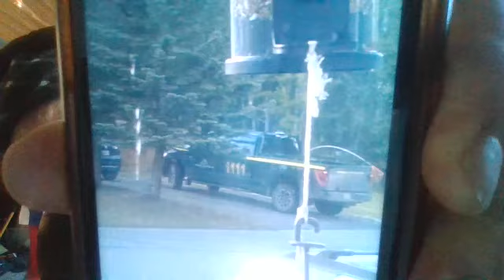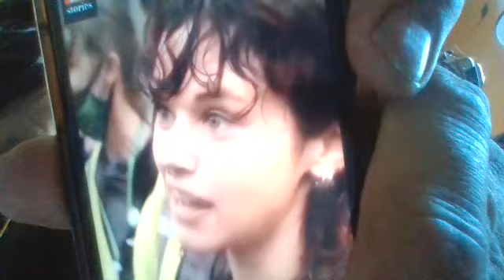Tumbler Ridge EVENTIDE Online Church. Breaking world News starts at the 7 min mark. WW3 Rapture ETC.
Hello every one Welcome to Eventide Online Church where we Give you the Gospel as well as the latest Breaking News throughout the world. This Ministry will never ask for a dollar everything is Free thanks to a few Strong Believers living  in Tumbler Ridge BC Canada ie Shauna Mcewan, Laura Wyman, Karen Strang, Linda Muise. Alberta Ron Hewitson, United States Matt Vedenaupt, oh and i cant forget my wife Debbie Golhof for putting up with all that we do lol. Are goal is for your Loved ones to come to Jesus as well as yourselves to Get stronger with more Rewards. Please ask us for a Prophecy Rapture endtime memory 32GB STICK for yourselves and your unsaved Loved ones just give us your and there mailing addresses and we will send them out Free of charge along with Gospel tracks . The whole Bible is on these sticks also.
Email me your mailing address and those of your unsaved Family and Friends for a 32gb memory study prophecy stick. are email is We also Give Religious Exemptions to Born Again Members of Eventide who do not want to take a Va#i#e .
Matthew 5:17

Matthew 5:18

John 1:17

For the law was given by Moses, but grace and truth came by Jesus Christ.

Acts 13:39

And by him all that believe are justified from all things, from which ye could not be justified by the law of Moses.

Acts 15:24

Forasmuch as we have heard, that certain which went out from us have troubled you with words, subverting your souls, saying, Ye must be circumcised, and keep the law: to whom we gave no such commandment:

Romans 3:20

Therefore by the deeds of the law there shall no flesh be justified in his sight: for by the law is the knowledge of sin.

Romans 3:21

But now the righteousness of God without the law is manifested, being witnessed by the law and the prophets;

Romans 3:28

Therefore we conclude that a man is justified by faith without the deeds of the law

Romans 4:15

Because the law worketh wrath: for where no law is, there is no transgression.

Romans 5:13

For until the law sin was in the world: but sin is not imputed when there is no law.

Romans 6:14

For sin shall not have dominion over you: for ye are not under the law, but under grace.

Romans 7:2-8

For the woman which hath an husband is bound by the law to her husband so long as he liveth; but if the husband be dead, she is loosed from the law of her husband.
So then if, while her husband liveth, she be married to another man, she shall be called an adulteress: but if her husband be dead, she is free from that law; so that she is no adulteress, though she be married to another man. Wherefore, my brethren, ye also are become dead to the law by the body of Christ; that ye should be married to another, even to him who is raised from the dead, that we should bring forth fruit unto God.
For when we were in the flesh, the motions of sins, which were by the law, did work in our members to bring forth fruit unto death.
But now we are delivered from the law, that being dead wherein we were held; that we should serve in newness of spirit, and not in the oldness of the letter.
What shall we say then? Is the law sin? God forbid. Nay, I had not known sin, but by the law: for I had not known lust, except the law had said, Thou shalt not covet.
But sin, taking occasion by the commandment, wrought in me all manner of concupiscence. For without the law sin was dead.

Romans 8:7

Because the carnal mind is enmity against God: for it is not subject to the law of God, neither indeed can be.

Romans 10:4

For Christ is the end of the law for righteousness to every one that believeth.

1 Cor 15:56

The sting of death is sin; and the strength of sin is the law.

Gal 2:16

Knowing that a man is not justified by the works of the law, but by the faith of Jesus Christ, even we have believed in Jesus Christ, that we might be justified by the faith of Christ, and not by the works of the law: for by the works of the law shall no flesh be justified.

Gal 3:13

Christ hath redeemed us from the curse of the law, being made a curse for us: for it is written, Cursed is every one that hangeth on a tree:

Gal 3:23-24

But before faith came, we were kept under the law, shut up unto the faith which should afterwards be revealed.
Wherefore the law was our schoolmaster to bring us unto Christ, that we might be justified by faith.

Gal 5:4

Christ is become of no effect unto you, whosoever of you are justified by the law; ye are fallen from grace.

Gal 5:18

But if ye be led of the Spirit, ye are not under the law.

Phl 3:19

And be found in him, not having mine own righteousness, which is of the law, but that which is through the faith of Christ, the righteousness which is of God by faith: Email me